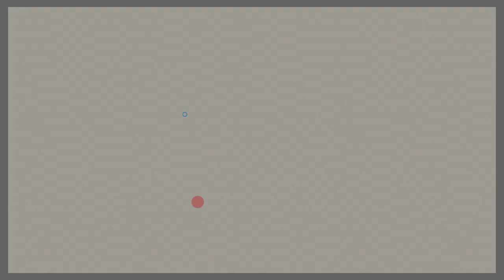049 Grande Odalisque Famous Paintings Jigsaw Puzzle /Enjoy Gameplay Video on PC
Grande Odalisque By Jean Auguste Dominique Ingres

Jean Auguste Dominique Ingres, Public domain, via Wikimedia Commons

1. Association with the Artist: Famous paintings are closely linked to the names of the artists who painted them. The influence and style of the artist are reflected in the work, often becoming their signature pieces.
2. Aesthetic Value and Technique: These paintings are admired for their beauty and unique techniques. Superior artistic skills, use of color, composition, and brushwork enhance their appeal.
3. Historical and Cultural Significance: Some famous paintings are tied to historical events or cultural contexts, symbolizing the era they belong to. Such works reflect the society and customs of their time.
4. Themes and Meanings: Famous paintings often explore deep themes and meanings. Human relationships, religion, politics, love, nature, and other subjects are depicted, evoking a range of emotions and thoughts in viewers.
5. Widespread Recognition: Famous paintings are well-known to the general public through art galleries, exhibitions, textbooks, media, and other platforms. The internet has further facilitated global accessibility to these works.